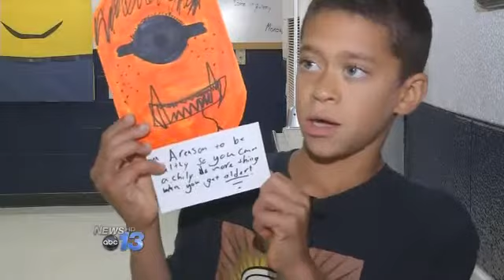Never Stop Learning: Minion Madness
The popular movie Despicable Me is the inspiration for a creative campaign to encourage kids to be healthy.

Fourth graders are making minions in their P.E. class. On those paper movie characters, they're writing down their goals for staying health this year.

Coach Brackett is encouraging all of his students and the staff at Avery's Creek to have a healthy mind and body.

Students say one way to do that is to get creative.

"Like you can learn to do things while you are running and we're learning about how to have fun while you're doing active things," Christina, a student says.

Once the students finished their minion madness assignment, they shared their ideas about their goals for healthy living.